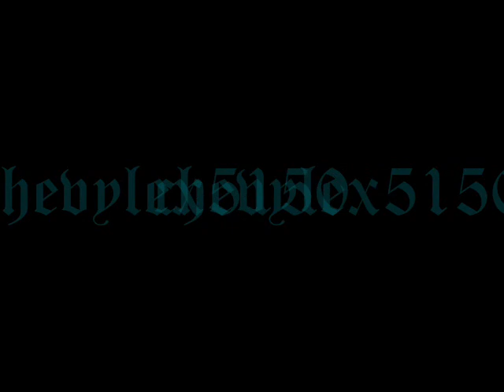71 MonteCarlo action!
'71 monte '67 396, th400 and a 12 bolt. simple and effective.